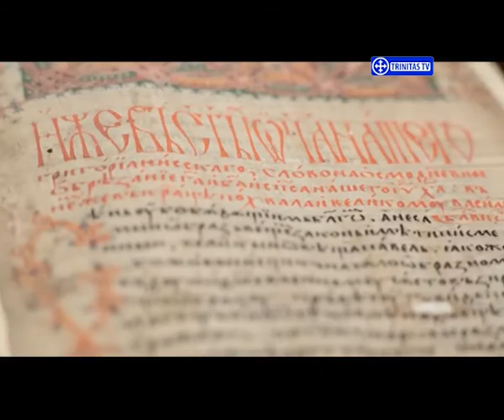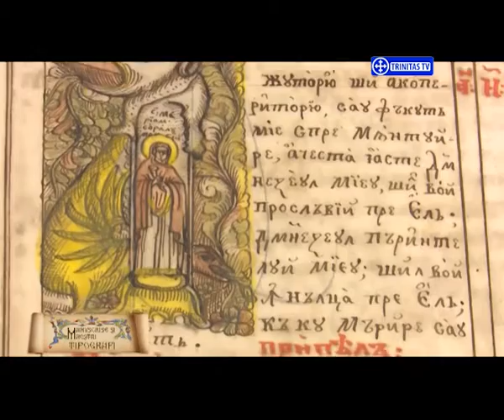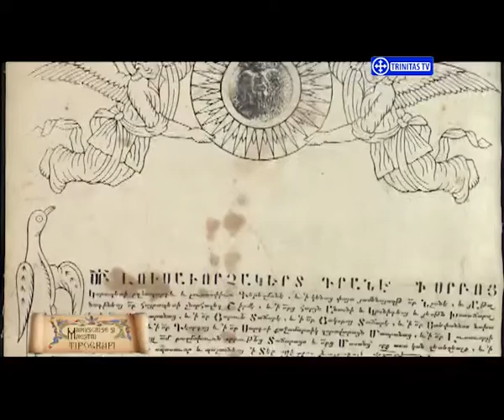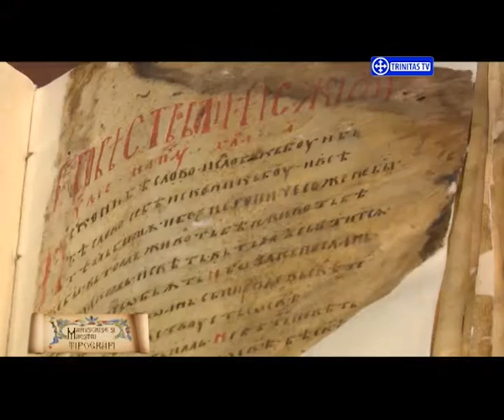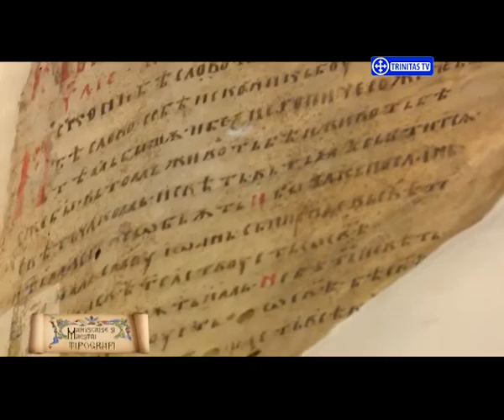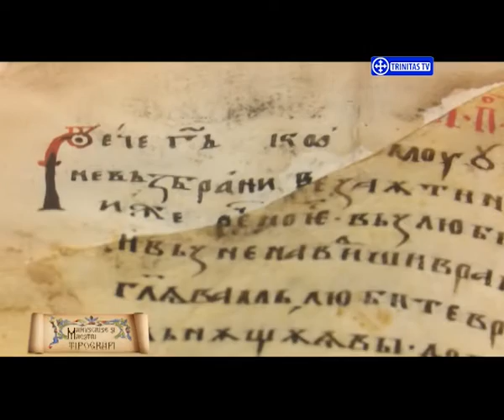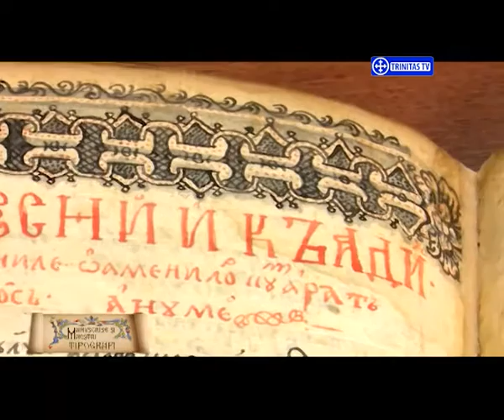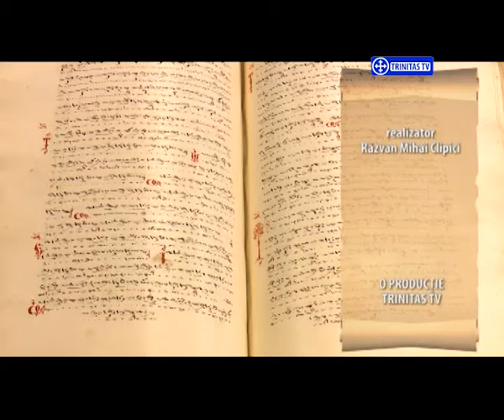Manuscrise și Maeștri Tipografi.Colecția de manuscrise a Bibliotecii Naționale a României 30 11 2016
Invitați:
Cristina Marinescu, bibliotecar Cabinetul de Manuscrise al Bibliotecii Naționale a României

Realizator: Răzvan Clipici